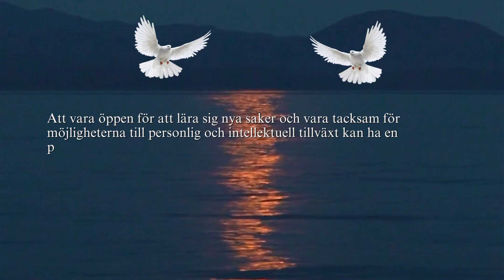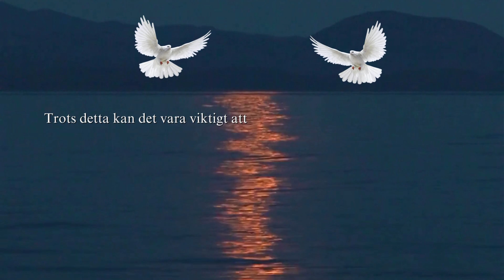Två tips om livet varje dag! 37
Två tips om livet varje dag!
1. Var tacksam för möjligheter till lärande: Var öppen för att lära dig nya saker och var tacksam för möjligheter till personlig och intellektuell tillväxt.
Att vara tacksam för möjligheter till lärande är en viktig och värdefull egenskap att ha i livet. Att vara öppen för att lära sig nya saker och vara tacksam för möjligheterna till personlig och intellektuell tillväxt kan ha en positiv inverkan på alla aspekter av ens liv, både personligt och professionellt.
2. Håll dig borta från negativa nyheter: Var selektiv med vilka nyheter du konsumerar och undvik överexponering för negativa nyheter som kan påverka ditt välbefinnande.
Att vara selektiv med vilka nyheter man konsumerar och undvika överexponering för negativa nyheter kan verkligen påverka ens välbefinnande positivt. Det är ingen hemlighet att dagens medielandskap ofta fokuserar på negativa händelser och problem i samhället. Trots detta kan det vara viktigt att vara medveten om vilken typ av nyheter man väljer att ta del av och hur det kan påverka ens mentala hälsa.